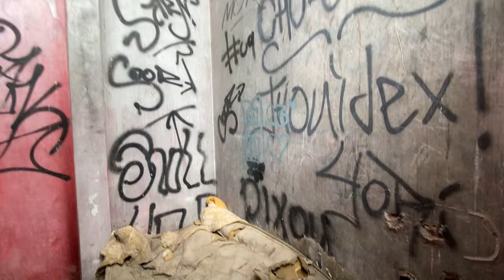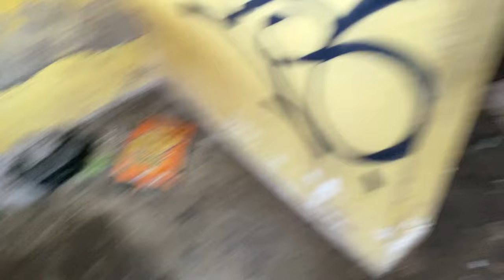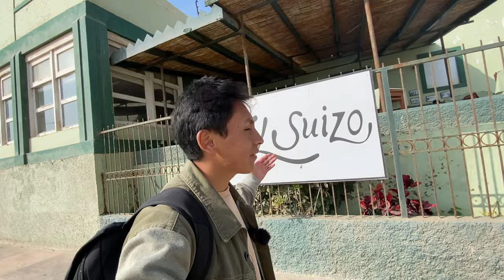ESTA playa solo era para MILLONARIOS y fracasó lo abandonaron todo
Este lugar se encuentra en la capital del Perú, lima en distrito chorrillos la playa Herradura, Gracias por acompañarme en este video.

Cuba Jherson